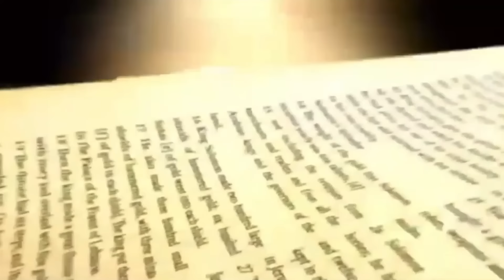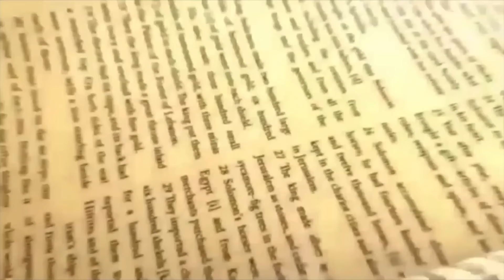Daily Bread | रोज की रोटी | Word of God | Matridham Ashram, Fr. Anil Dev. I 01-06-2024